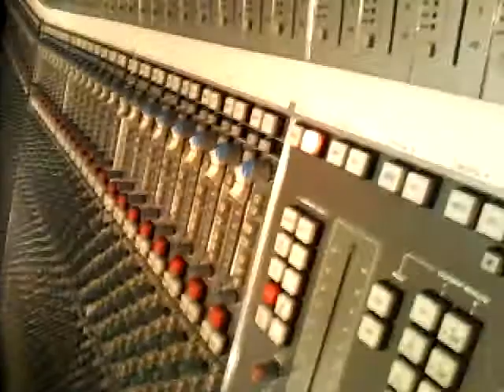King Navi 007 🙏🏾 MayfieldReligionGang @MayfieldPressConference 🙏🏾